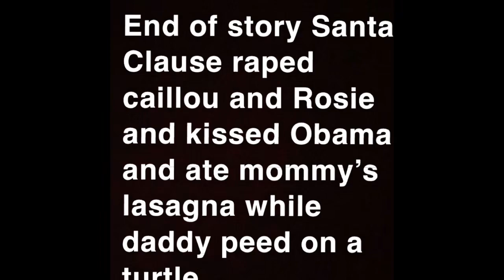I edited a caillou episode because I ran out of ideas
Heeyyyyyy